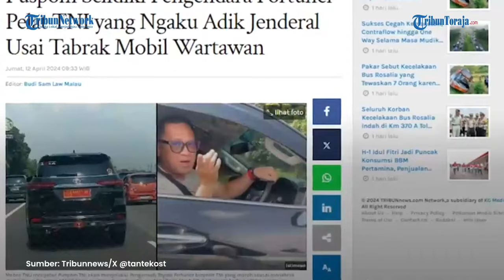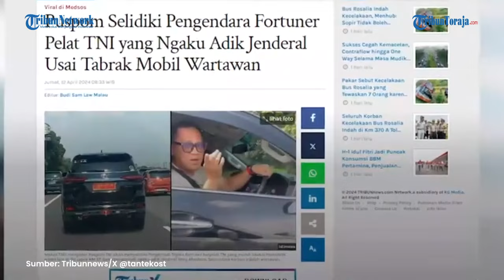Sosok Asep Adang Mantan Jenderal, Pemilik Sebenarnya Fortuner Pelat TNI yang Arogan di Tol Japek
TRIBUN-VIDEO.COM - Mobil Fortuner yang dikendarai seorang pria hingga menabrak warga di jalan raya rupanya milik mantan anggota TNI.

Dalam video, pria yang mengendarai mobil Fortuner dengan nomor dinas TNI ini, mengaku sebagai adik dari seorang jenderal.

Dari hasil penyelidikan, diketahui bahwa mobil Fortuner yang kini viral adalah milik Asep Adang.

Asep Adang merupakan purnawirawan Jenderal TNI AU.

Jabatan terakhirnya yakni Sekretaris Utama BNPT.

Selain itu, Asep Adang merupakan Guru Besar di Universitas Pertahanan (Unhan) di bawah Kementerian Pertahanan RI, saat ini.

Asep Adang adalah lulusan Akademi Angkatan Udara (AAU) 1985 dari Korps Penerbang.

Ia memulai karier sebagai penerbang pesawat transpor dengan rating pada F-27 Troopship, CN-235 dan Boeing 737-200 VIP.

Berbagai penugasan mulai dari bidang operasi, staf, hingga pendidikan, sudah dilakoninya.

Kaspuspen TNI Mayjen Nugraha Gumilar menegaskan bahwa dari hasil penyelidikan, didapati pelat mobil Fortuner tersebut memang resmi milik Mabes TNI.

"Puspom TNI melakukan pengecekan di sistem database Regiden Korlantas Mabes Polri, mobil tersebut terdaftar dengan nama pemilik: Asep Adang yang kemudian diketahui sebagai seorang purnawirawan pati," kata Nugraha kepada wartawan, Jumat (12/4/2024).

Nugraha mengungkapkan Asep Adang merupakan purnawirawan perwira tinggi atau pensiunan berpangkat jenderal.

Mobil berpelat TNI ini menjadi sorotan seusai, dipakai seorang pria dan diduga menabrak mobil lain di KM 57 Tol Jakarta-Cikampek.

Aksi pria berkacamata itu viral, dan direkam oleh korban saat keduanya saling adu mulut.

Dalam narasi di video, pengendara Fortuner itu marah-marah usai menabrak mobil lain, hingga mengaku sebagai adik seorang jenderal.

Dari narasi video, diketahui pula bahwa mobil yang ditabrak oleh terduga pelaku adalah mobil seorang wartawan.